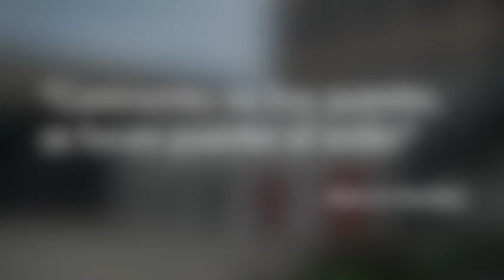Our Borders: How Life Obstacles Have Shaped Our Teaching Philosophy